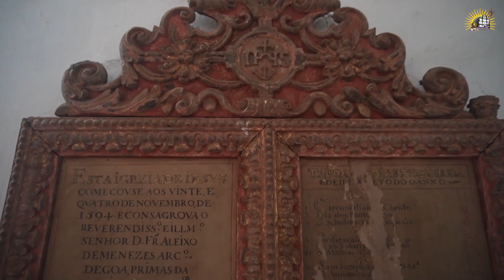DO NOT BE FOOLED - The Body of St Francis Xavier is not A Mummy - Presented by John Marshall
John Marshall thrashes rumors concerning several claims made regarding the body of St Francis Xavier.